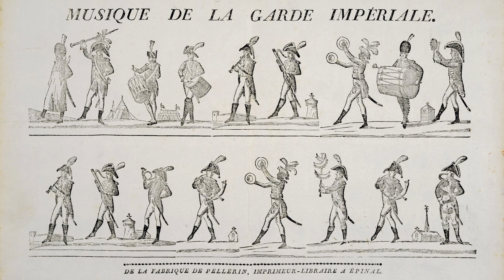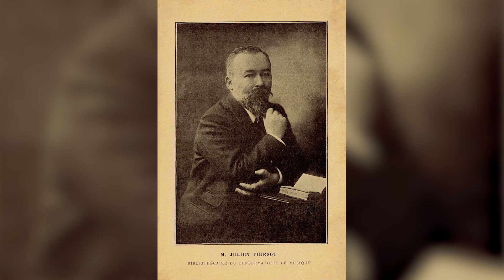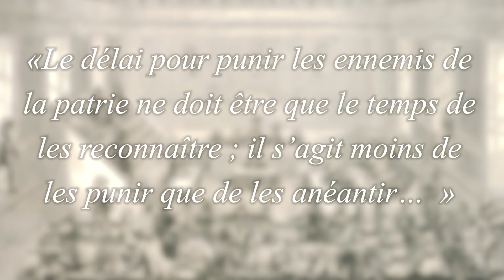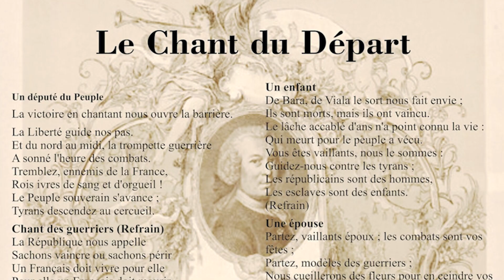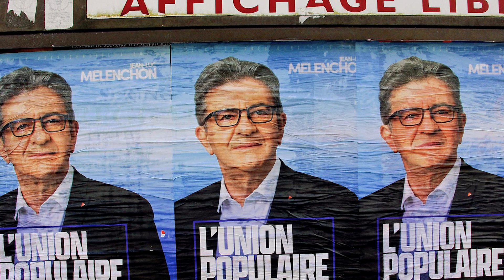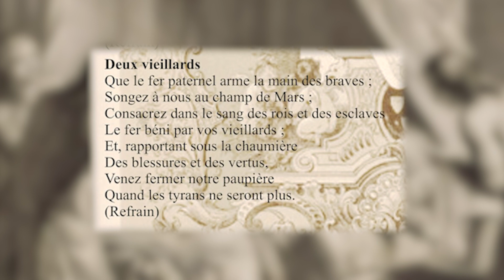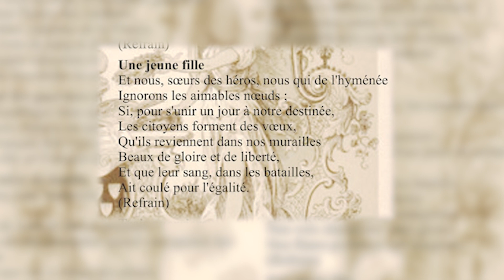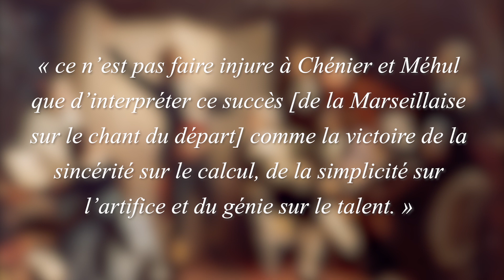VAINCRE OU PÉRIR POUR LA RÉPUBLIQUE ! [Les fanfares d'outre-tombe #01 : LE CHANT DU DÉPART (1794)]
Le chant du départ, parfois surnommé "frère de la Marseillaise," est un parfait hymne à la première république Française alors naissante, écrit et composé au cours de l'année mouvementée de 1794, par le duo de Chénier et Méhul. Presque toujours dans l'ombre de sa "grande sœur", je vous invite, avec cette première vidéo de ma série "LES FANFARES D'OUTRE-TOMBE," à découvrir les raisons pouvant se cacher derrière sa création, sa perception historique ainsi qu'une analyse de ses paroles ardentes, révolutionnaires et TRÈS républicaines.

𝐂𝐡𝐚𝐩𝐢𝐭𝐫𝐞𝐬 :

00:00 INTRO SONORE (Chant du départ, couplet du "représentant du peuple")
00:28 Introduction, détails historiques (Chants militaires, céleustique, musique de défilés)
2:31 Le chant du départ (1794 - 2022) : contexte de création et perception historique
6:38 Analyse des paroles (7 couplets)
10:44 Fin de vidéo (abonnez-vous je rends mdr)

✎ 𝐁𝐈𝐁𝐋𝐈𝐎𝐆𝐑𝐀𝐏𝐇𝐈𝐄 (𝐩𝐨𝐮𝐫 𝐥𝐞𝐬 𝐩𝐥𝐮𝐬 𝐭𝐞́𝐦𝐞́𝐫𝐚𝐢𝐫𝐞𝐬) :

Sur la musique militaire en général :

BOUZARD Thierry, « Le chant militaire français : un patrimoine vivant », Revue historique des armées [En ligne], 242 | 2006, mis en ligne le 04 novembre 2008, consulté le 24 mars 2023, URL

BROSSEAU Stéphane, « Chant et identité », Inflexions, 2019/1 (N° 40), p. 115-121, consulté le 20 mars 2023, URL

La grosse page wiki sur le sujet pour les curieux (j'ai pas tout lu, c'était pour les sources et des détails sur la céleustique)

Sur le chant du départ :

DOMINE Jean-François, Le Chant du départ de Marie-Joseph Chénier et Etienne Méhul. In: Annales historiques de la Révolution française, n°329, 2002. pp. 89-100. DOI

La Révolution française, 1904. In: Revue d'histoire moderne et contemporaine, tome 6 N°3,1904. pp. 213-214.

Cette page du site "Napoleon.org" qui offre quelques détails sur le chant en plus d'autres sources complémentaires